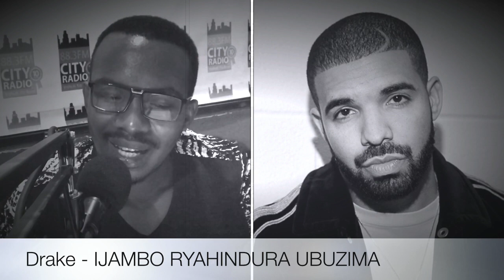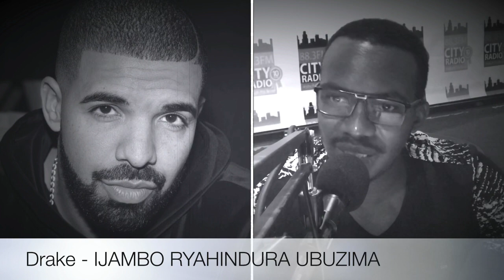Drake - IJAMBO RYAHINDURA UBUZIMA EP134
Amazina ye nyakuri ni Aubrey Drake Graham ni umuraperi ufite inkomoko muri Canada, umuririmbyi, umwanditsi w'indirimbo, Producer, umukinnyi wa film, umushoramari n'ibindi.

Born: October 24, 1986 (age 33 years), Toronto, Canada.

Net worth: US$150 million (2019) (estimate).